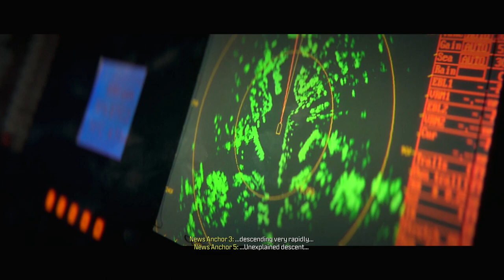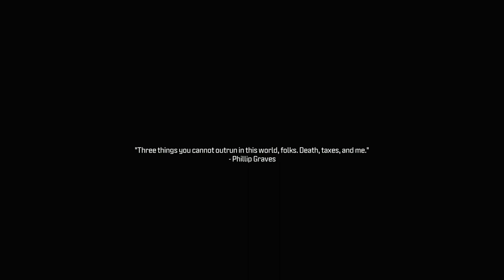CALL OF DUTY: MODERN WARFARE 3 - PS5 Walkthrough - PART 7 - CRASH SITE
CALL OF DUTY: MODERN WARFARE 3 Gameplay Walkthrough Part 7 includes the missions...

Crash Site

This no commentary HD walkthrough for CALL OF DUTY: MODERN WARFARE 3 also available on PC and Xbox Series X|S will include the Full Game Main Campaign Story Missions Side Missions Collectibles Cutscenes Gameplay and Ending.